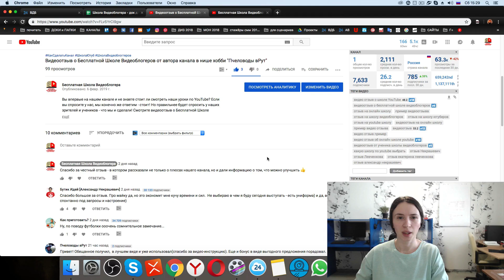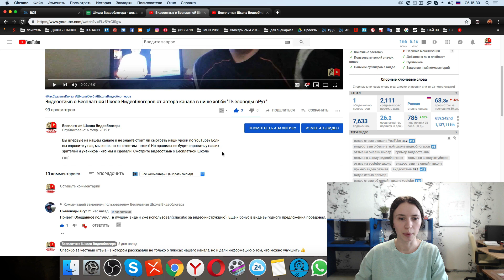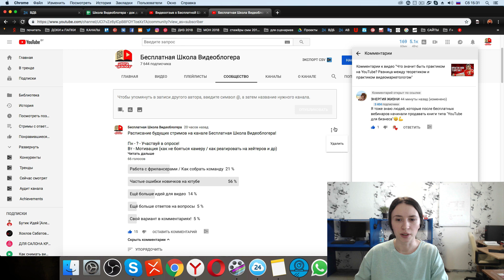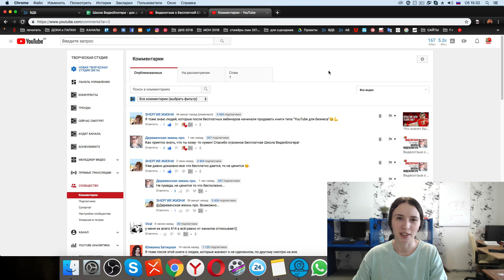Как закрепить комментарий на ютубе? Как поставить лайк комментарию от лица канала?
Узнай, как закрепить понравившейся комментарий под видео на ютубе или во вкладке YouTube канала - СООБЩЕСТВО.